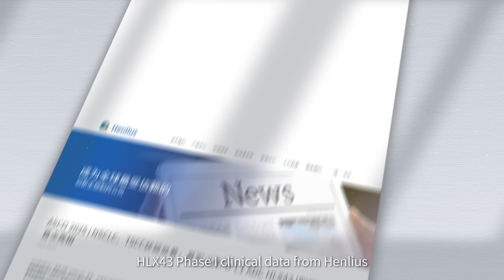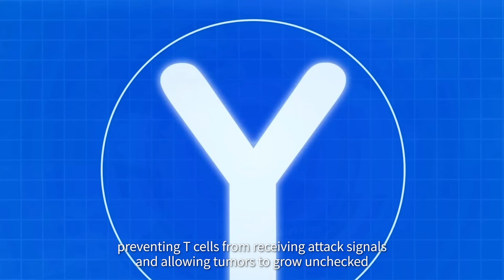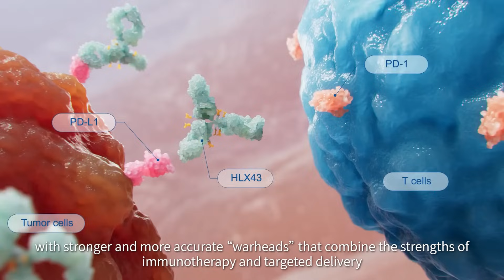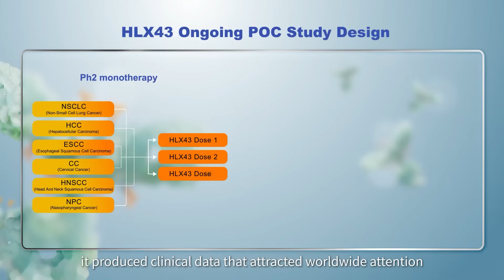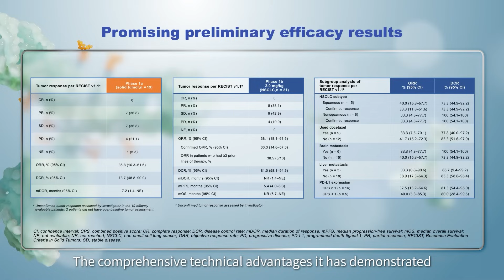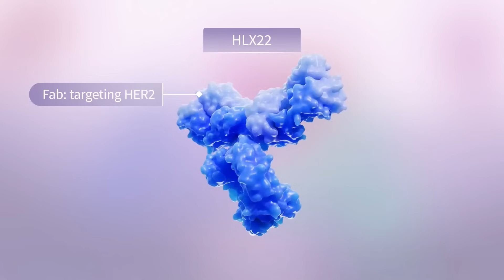Fosun Biz-Insights: “Biological Missiles” Reshaping the Landscape of Cancer Treatment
Henlius, a biopharmaceutical company under Fosun Pharma, has introduced HLX43, the world’s first PD-L1 ADC to enter Phase II trials. Early results show strong anti-tumor activity and good safety in NSCLC and TSCC patients. By fusing PD-L1 targeting with ADC precision, HLX43 acts like a smart biological missile—reviving immune responses while delivering a lethal payload directly into tumor cells. A breakthrough that showcases Fosun’s innovative R&D strategy and commitment to unmet clinical needs. More updates coming on Fosun-Insights.